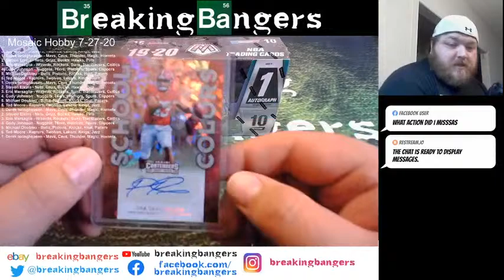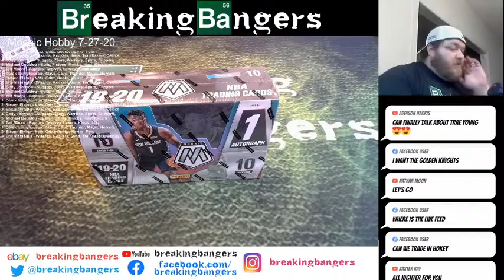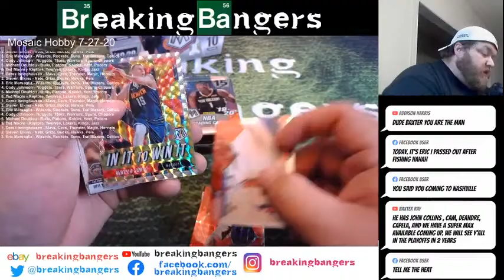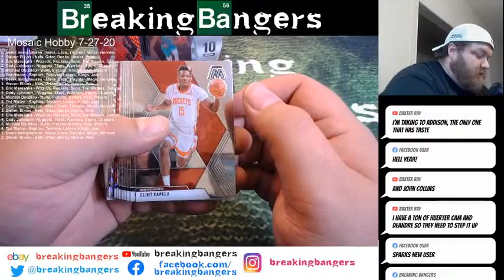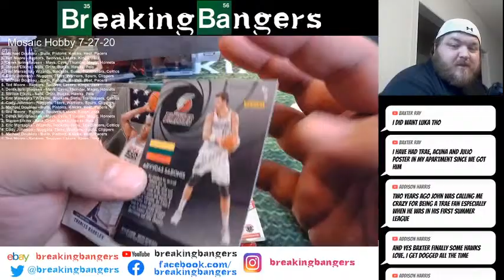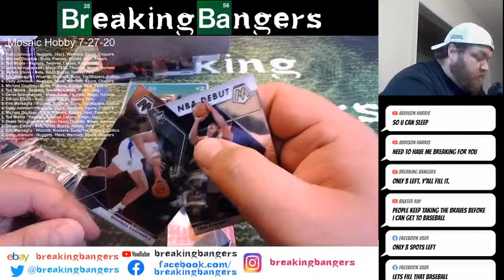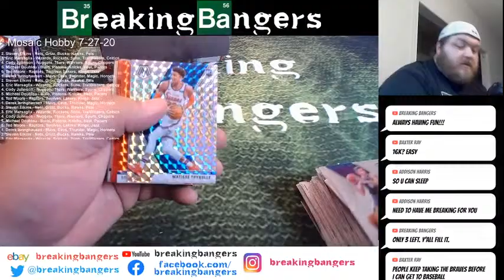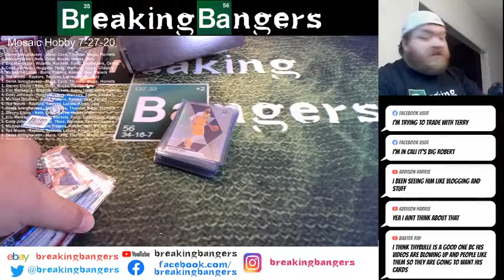Mosaic Hobby 7-27-20